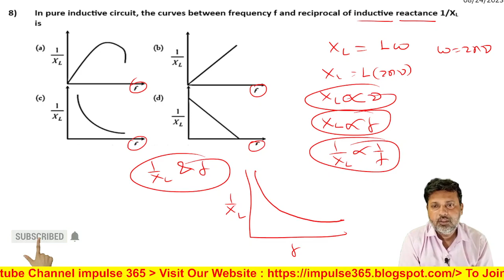8 Alternating Current Level 1 Test 3